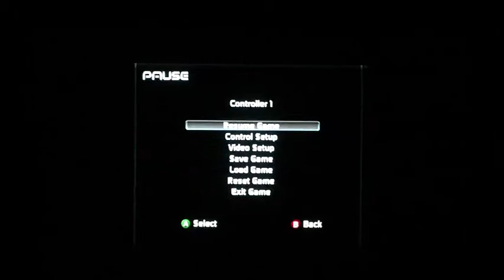Retro Corner - Lets Choose - Flicky - 4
In this video we collect some chicks(pigeons) and get killed by cats.

So, that's four videos, pick one of the videos you want me to LP, by posting a comment on the video saying something like, "I choose you!" ;D